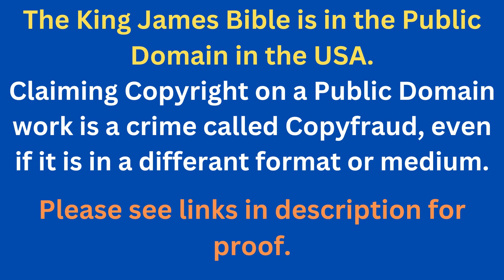Through The Bible In A Year - Day 362- Bible Reading Plan KJV -Shining The Light Ministries -Day 362